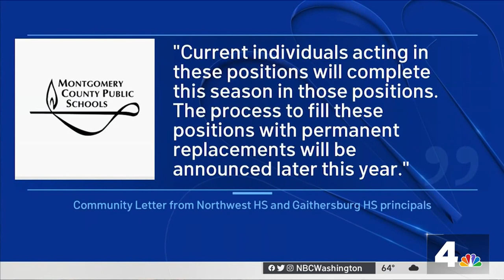Gaithersburg, Northwest High School Football Staff Fired After Brawl | NBC4 Washington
News4’s Jackie Bensen reports that the firings are one of the more serious punishments the school system has handed down for an on-field incident.